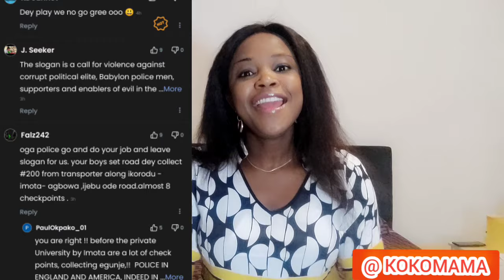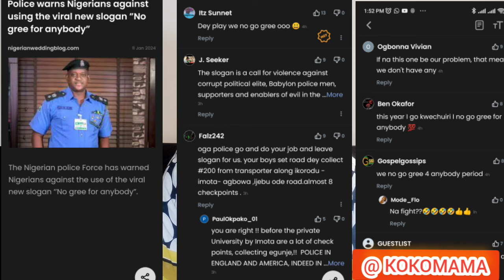unbelieváble 285 Million Dollars Found In A $i× Years 0ld Account😱 In Nigeria